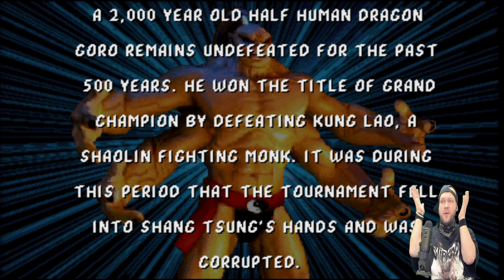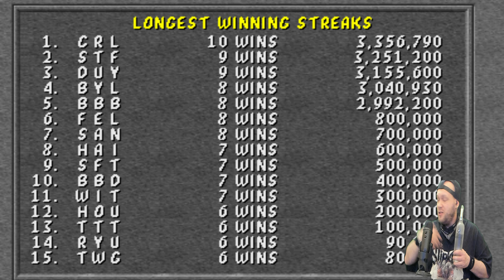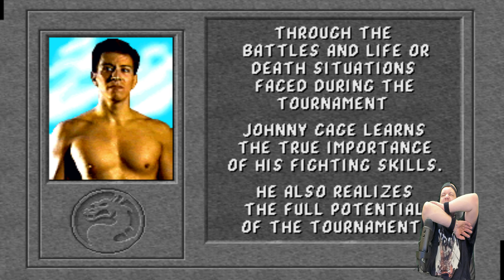Zagrajmy (i pijmy) w Mortal Kombat Część 03 (4K 60FPS)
Sprzęt który używam:
Elgato Game Capture 4K60 S+,
Logitech BRIO 4K,
Greenscreen